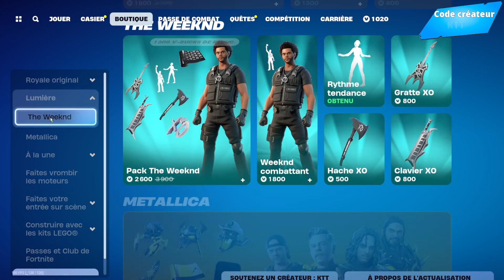NOUVELLE PIOCHE RARE DE RETOUR APRES 1344 JOURS ! BOUTIQUE DU 16 JUILLET 2024 !